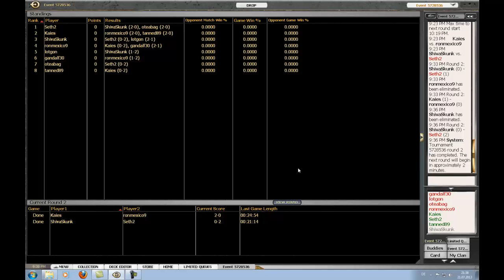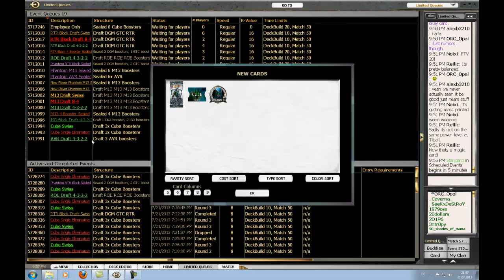Spielraum Wien - 2013-07-21 - CubeDraft #1 Silvio Wagner / Bernhard Lehner - Runde 3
Silvio Wagner und Bernhard Lehner versuchen graue Cube Theorie in spannende Praxisbeispiele umzuwandeln.